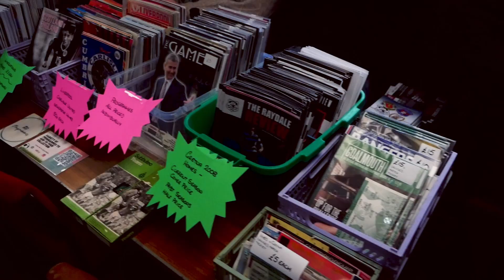A POINT ON A FOGGY DAY - GRETNA VS UNI OF STIRLING HIGHLIGHTS